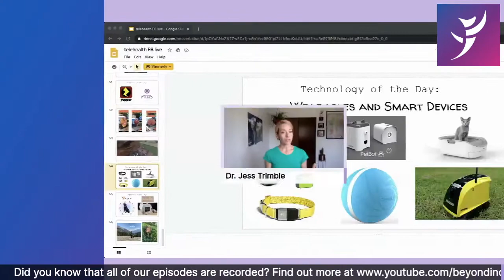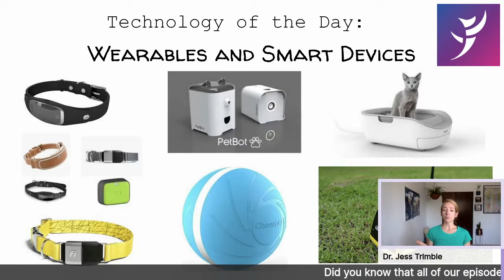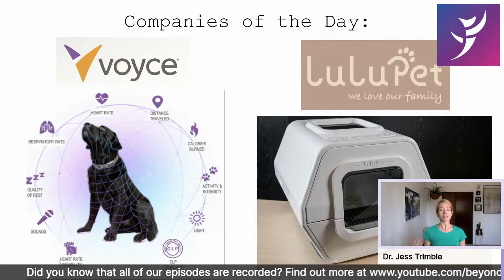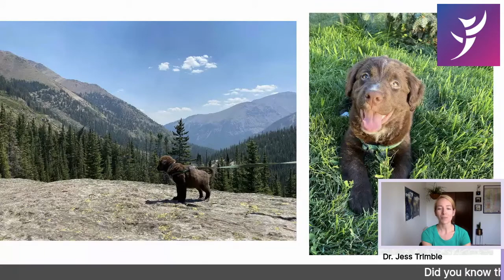TeleHealth and Technology, with guest host Dr. Jess Trimble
Find out what you never knew about wearables and smart devices with guest host Dr. Jess Trimble!

For more information about how our results-driven veterinary digital marketing can help bring more new tails through your door, find us on: